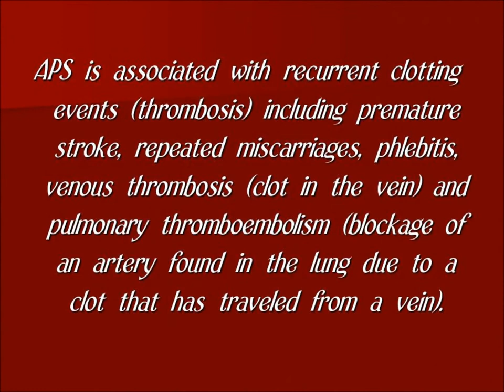June is Antiphospholipid Syndrome (APS) Awareness Month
APS is associated with recurrent clotting events (thrombosis) including premature stroke, repeated miscarriages, phlebitis, venous thrombosis (clot in the vein) and pulmonary thromboembolism (blockage of an artery found in the lung due to a clot that has traveled from a vein).

It is also associated with low platelet or blood elements that prevent bleeding. Recently, however, even more disease states have been linked with APL including premature heart attack, migraine headaches, various cardiac valvular abnormalities, skin lesions, abnormal movement/chorea, diseases that mimic multiple sclerosis, vascular diseases of the eye that can lead to visual loss and blindness.

Founded in 2005, the APS Foundation of America, Inc. is the only United States nonprofit health agency dedicated to bringing national awareness to Antiphospholipid Syndrome (APS), the major cause of multiple miscarriages, thrombosis, young strokes and heart attacks.

We are a volunteer run, community based 501(c)3 non-profit Public Charity organization and is dedicated to fostering and facilitating joint efforts in the areas of education, support, public awareness, research and patient services. Our URL is